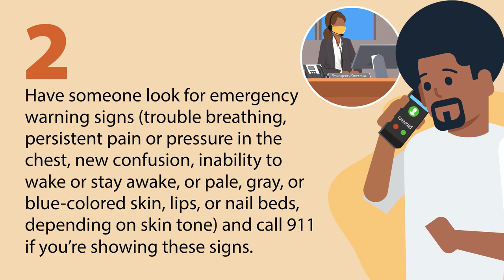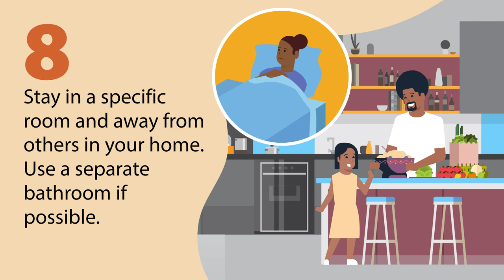ASL - 10 Things You Can Do to Manage COVID-19 at Home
Learn 10 things you can do if you think you might have COVID-19.